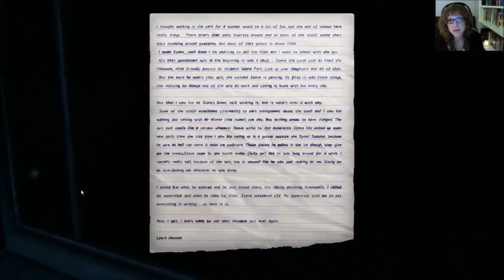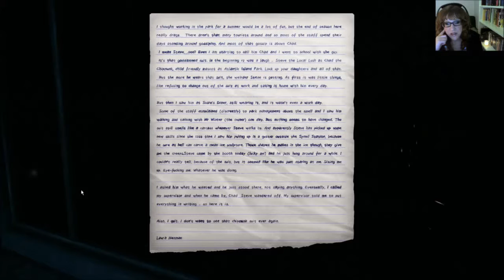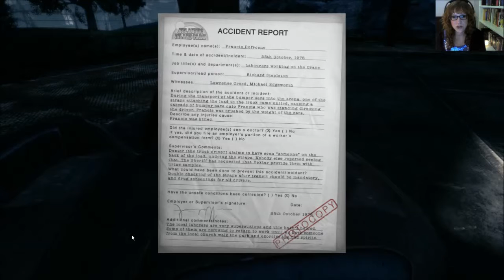Elin's Let's Play The Park - 3 - Octotron & Bumper Cars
Tim Burton-esque ftw!